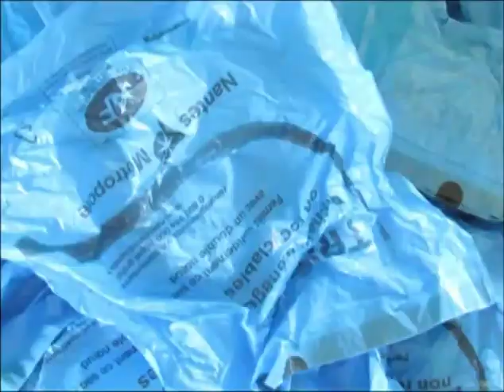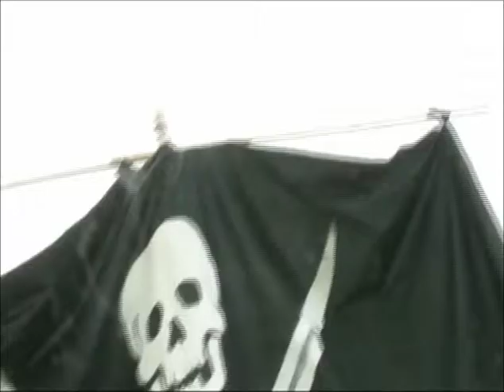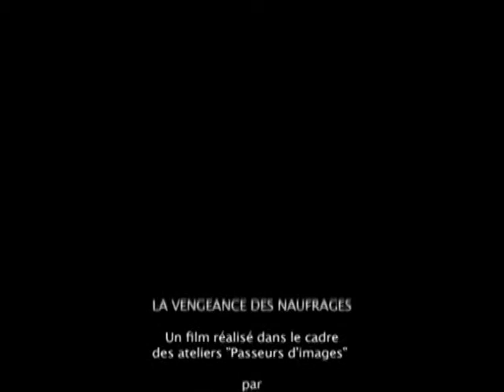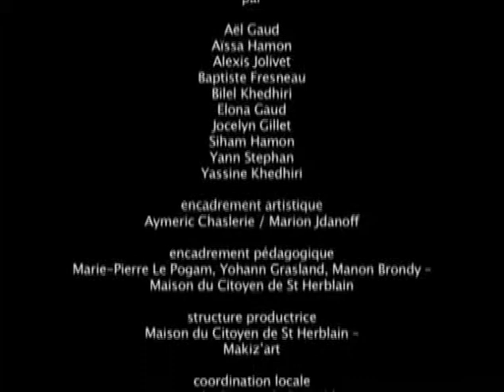2008 - la vengeance des naufragés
10 ans de passeurs d'images